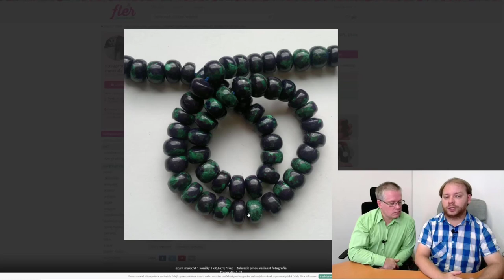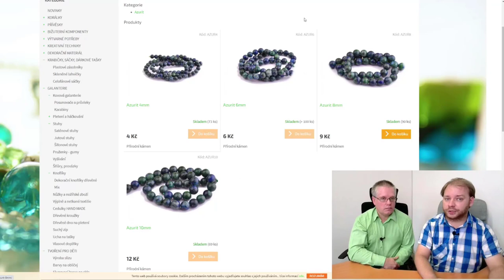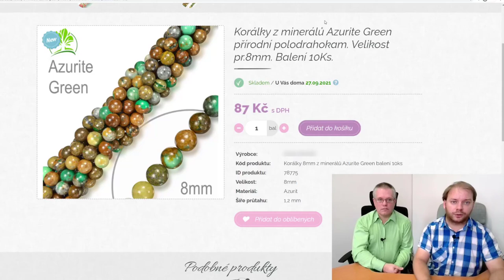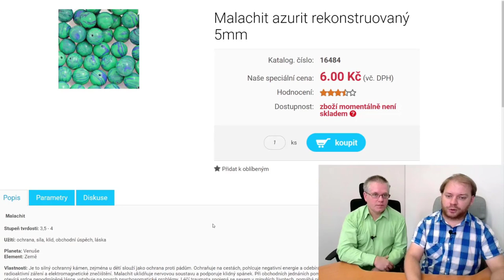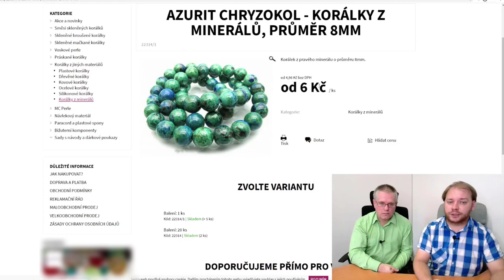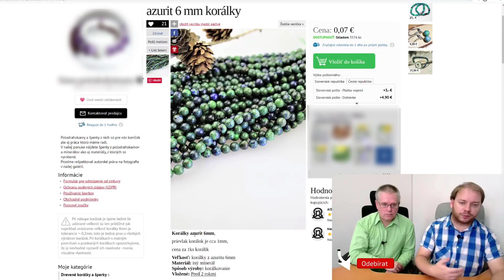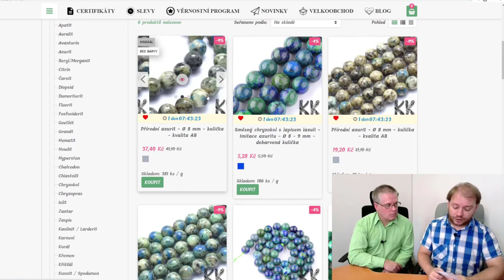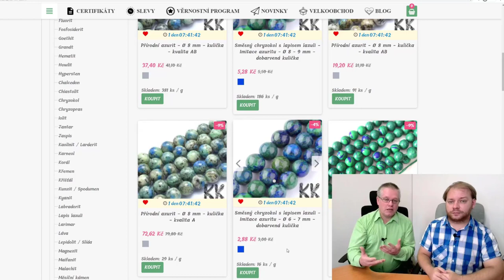Chybné určení Azuritu na českých a slovenských e-shopech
0:20 Co se týče pravého Azuritu, nenašli jsme jej skoro na žádném českém a slovenském e-shopu. Přesně kopírují podvody z AliExpressu. A prodejci jasně prokazují, kde nakupují a potvrzují, že si nic neprověřují.

1:29 Ukázka z Fléru umělého Azuritu, který se i v zahraničí uvádí jako lidmi vyrobený umělý Azurit.

2:33 Klasika - směsný Chryzokol s Lapisem jako údajně pravý Amazonit? Opět tyto imitace prozrazují zrnka Pyritu.

5:05 I největší e-shopy v ČR mají chybně určené názvy a vydávají různě nepovedené imitace za údajně pravý Azurit.

6:13 Napálený prodejce e-shopu si myslí, že prodává Azurite Green. Což dokazuje neznalost toho, jak má pravý Azurit vypadat.

8:01 Další e-shop, který prodává umělé imitace za pravý Azurit. Poznáte to podle toho, že korálky jsou poprášené zrníčky Pyritu.

10:37 Na jednou e-hopu je možné za pravý Azurit prodávat i velmi nepovedenou imitaci z pryskyřice a oxidu hlinitého. A ještě majitel toho e-shopu prokazuje neznalost minerálních korálků tím, že uvádí zdravotní tvrzení a léčebné účinky u chemicky vyrobeného korálku.

14:05 Na tomto e-shopu je vidět, že kopíruje popisky "možná" rovnou z AliExpressu, protože uvádí u imitace raději více názvů různých minerálů, abychom si mohli vybrat. (Aneb, čím více názvů, tím vzácnější minerál? )

15:47 Nabízíme ukázku špatně určeného Azuritu na e-shopu z náramky, kde jsme zatím "vždy" našli chybně určené minerální korálky. A je pro naše videa příkladem pro Vás, co vše lze za pravé minerály nabízet a jaké je skutečná realita.

17:42 I e-shopy ze Slovenska jsou v určování pravosti u Azuritu na tom podobně, jako e-shopy v ČR.

21:28 Co říci na závěr? Poté co jsme odhalili jako jediní v ČR, jak je to s pravými minerálními korálky s Tyrkysu, že je na e-shopech nenajdeme a jde pouze o imitace či uměle vyrobené korálky, podobná situace je u Azuritu.

Je nutné s tím začít něco dělat. Pomozte nám tím, že budete tato videa šířit, a lidé přestanou na takových e-shopech nakupovat,  anebo se začnou ptát po tom, zda mají na tak levné korálky skutečně certifikáty.